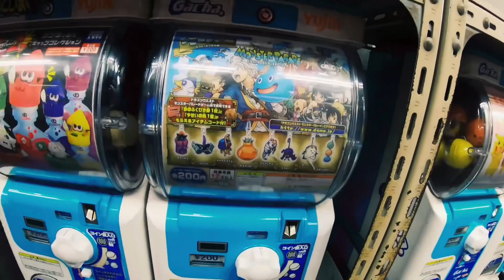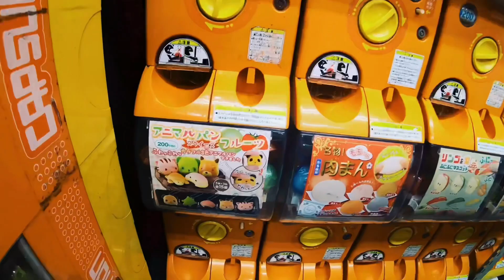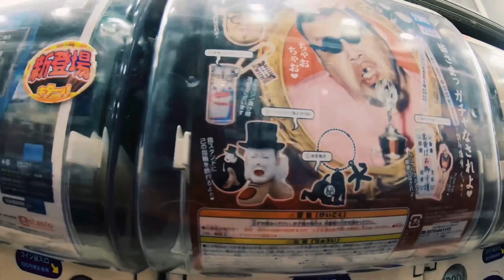Akihabara Gachapon Kaikan - Tokyo Gashapon ガシャポン Top Seller! Il Comico in Giappone HD Japan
Most Famous Shop in Tokyo - Akihabara

Gashapon ガシャポンo Gachapon ガチャポン è un tipo di gadget (solitamente un pupazzetto di plastica montabile in pochi pezzi ma anche altri tipologie di piccoli oggetti come ciondoli) di origine giapponese, raffigurante un personaggio di anime, manga o videogiochi. Si trovano in capsule di plastica in distributori automatici ed hanno un costo variabile. Il termine "Gashapon" è una onomatopea composta da due suoni: "Gasha" (o "Gacha") ovvero il suono causato dalla manovella del distributore automatico e di "PON" , il suono della capsula giocattolo nell'atto di cadere nel recipiente.